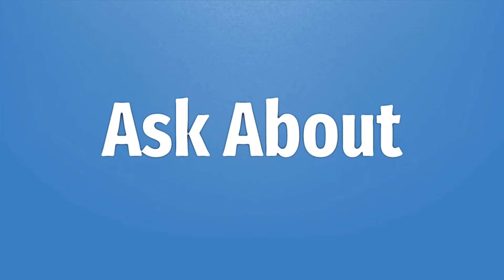Who was Kobe Bryant helicopter pilot?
Gigi's Last Words • Who was Kobe Bryant helicopter pilot?